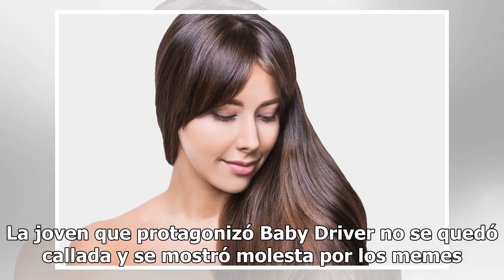¿Envidia? Famosas mexicanas en controversia con el éxito de Yalitza Aparicio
El triunfo de la oaxaqueña eclipsó a famosas consagradas Yalitza eclipsó a otras mexicanas. Foto: Instagram Yalitza Aparicio rompió con los estereotipos de las actrices mexicanas que triunfan en Hollywood. La oaxaqueña de 26 años fue nominada al premio Óscar como Mejor Actriz por su trabajo en “Roma...